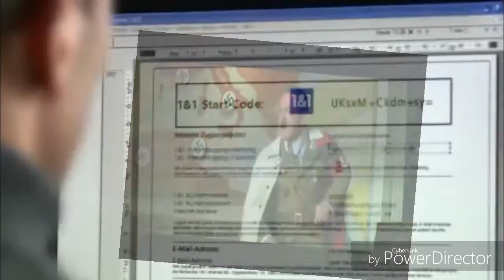Marcell D'Avis DSL modem anschließen.